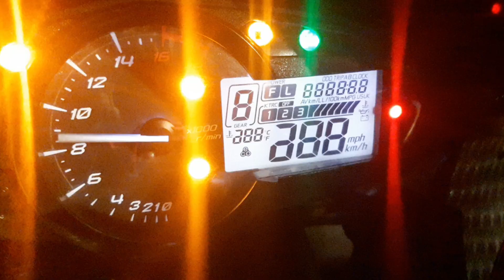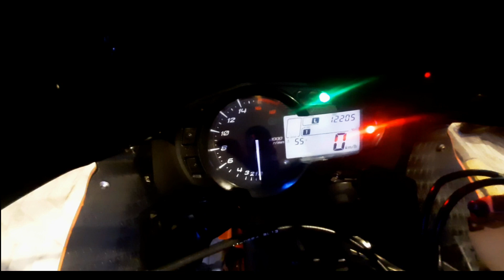KAWASAKI 636 | FULL REVIEW & SOUND TEST | UNITED AUTO MOTORSPORTS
The Kawasaki 636 has been around for over a decade and this year Kawasaki has brought one of their flagship models right back to the forefront of technology, performance and style.